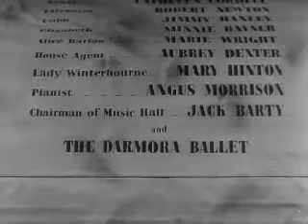Gaslight (1940) -- (Part 9)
British National Films Copyright (1940).

Twenty years after the murder of Alice Barlow, her house is finally occupied again. However, the husband of the couple who have moved in has a secret which he will do anything to keep hidden.

Starring: Anton Walbrook and Diana Wynyard.